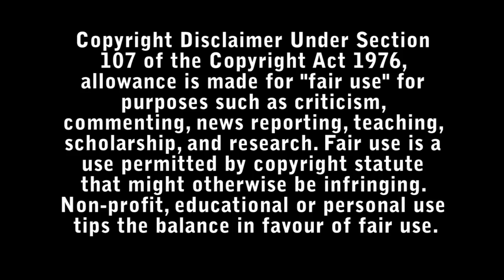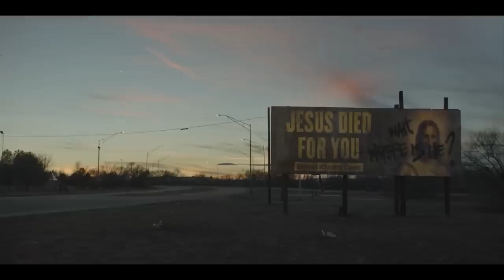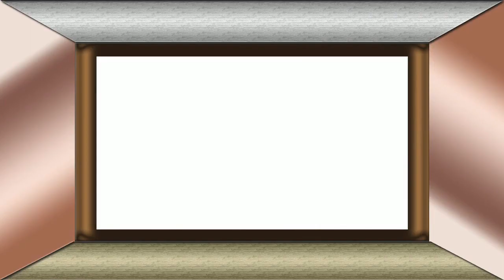Next Exit Review - Bad Movie Reviews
Two unhappy strangers find themselves on a road trip across the U.S. to partake in a scientist's radical experiment with the afterlife in Mali Elfman's poignant sci-fi debut.

Directed by : Mali Elfman

Starring :

- Katie Parker
- Rahul Kohli
- Gavin Powers
- Joe Powers
- Karen Gillan
- Ty Molbak
- Michael May
- Tessa Hersh
- Jim Ortlieb
- Angel Murphy
- Eric Hoff
- Nerea Duhart
- Sally Levi
- Drew Brandon Jones
- Tongayi Chirisa
- Tim Griffin
- Lisa K. Wyatt
- Joel Nevells
- Diva Zappa
- Ryan Patrick McGuffey
- Jeffrey David Anderson
- John Bishop
- Marcelo Tubert
- Rose McIver
- Nico Evers-Swindell
- Sloane Weber
- Aidan Bristow
- Derya Derman
- Laura Dromerick
- Harley
- Caleb Ward